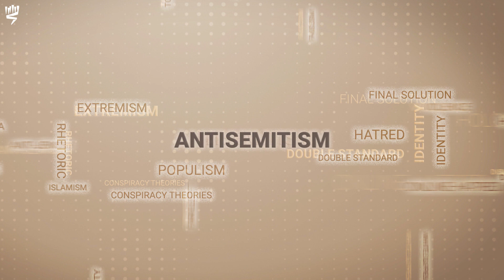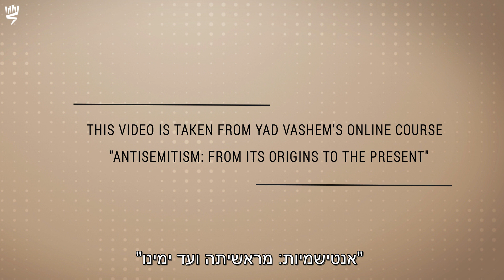אנטישמיות בגרמניה לאחר מלחמת העולם הראשונה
פרופ' פיטר הייז ופרופ' שולמית וולקוב בוחנים את השפעתה של מלחמת העולם הראשונה על היכולת של גרמניה להתנגד לאנטישמיות. על נושא זה ועוד בקורס החדש והחינמי של יד ושם: "אנטישמיות: מראשיתה ועד ימינו"